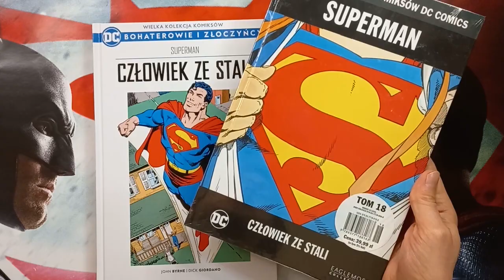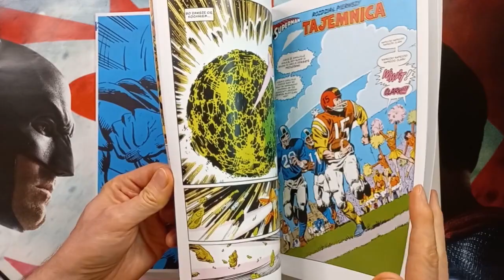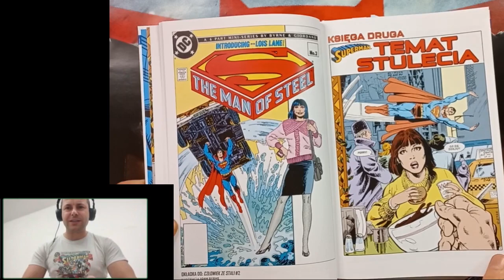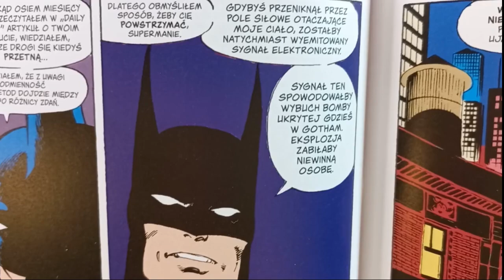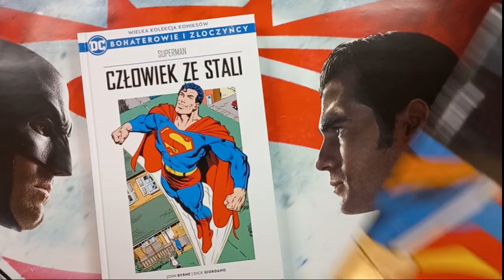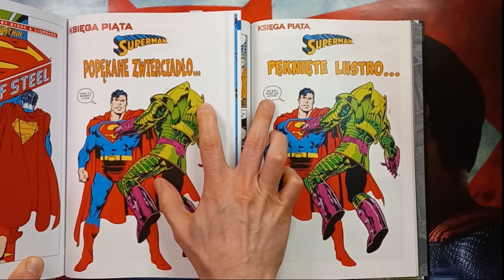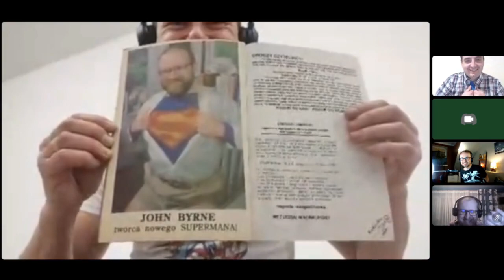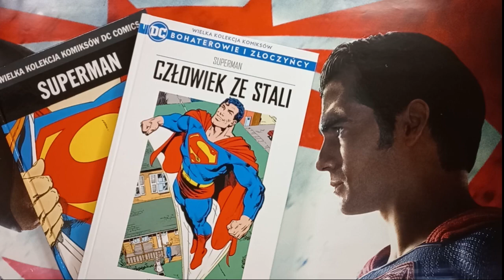Superman Człowiek ze stali - Tom 14 recenzja i porównanie z WKKDC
Wraz z Szymonem, Adamem i Łukaszem rozmawiamy o komiksie Superman Człowiek ze stali. Porównujemy różne wydania - Bohaterzy i Złoczyńcy, WKKDC oraz TM-Semic
Polecam kanały: